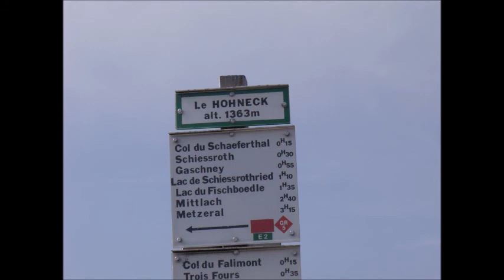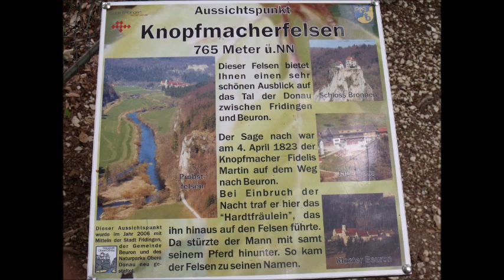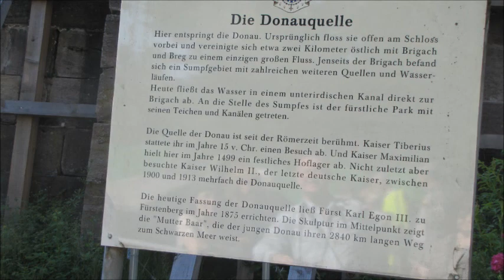Ulysses Club Germany Vogesen Schwarzwald 2012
Ulysses-Club Germany
Durch die Vogesen zum Ulysses-Club GermanyMeeting 2012 im Schwarzwald